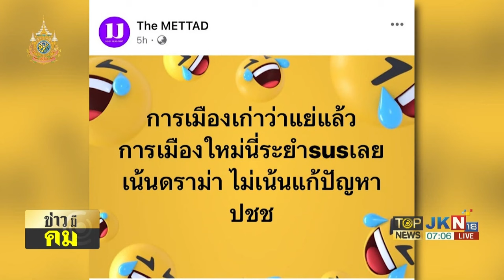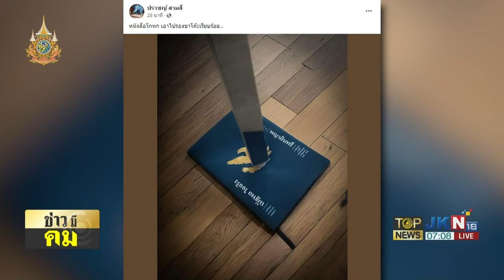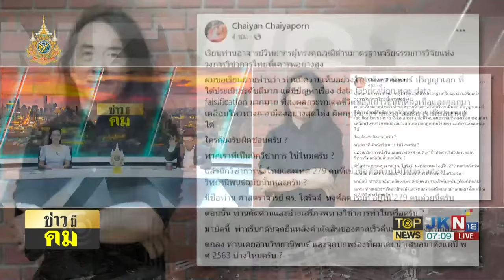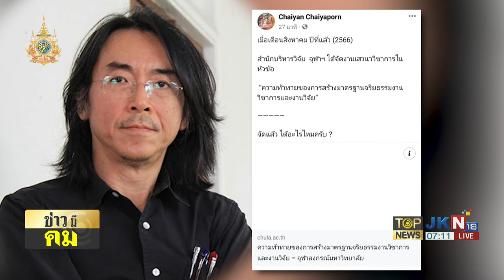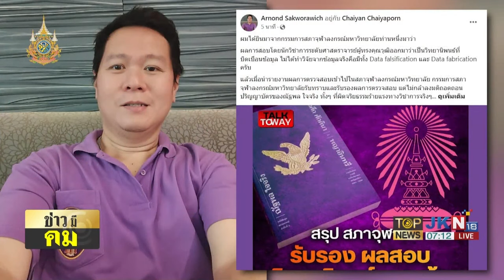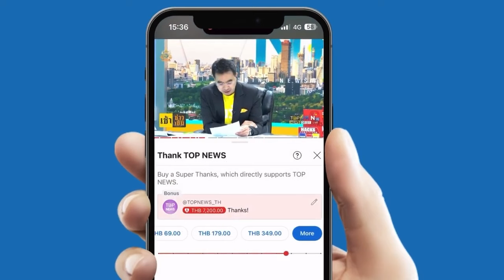"อ.อานนท์" ปูดเหตุ "จุฬา" ไม่กล้าถอด ป.เอก "ผู้เขียนคัมภีร์ล้มเจ้า" ทั้งที่ผิดร้ายแรง | TOPNEWSTV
น่าผิดหวัง "ดร.อานนท์" ปูดเหตุ "จุฬาฯ" ไม่กล้าถอด ป.เอก "ณัฐพล ใจจริง" ผู้เขียนคัมภีร์ล้มเจ้า ทั้งๆที่ผิดจริยธรรมร้ายแรงจริง ซัดแรง รักตัวเองมากกว่าเกียรติภูมิและความถูกต้อง